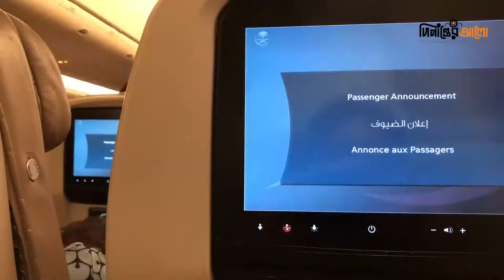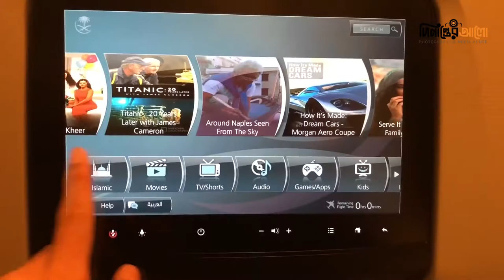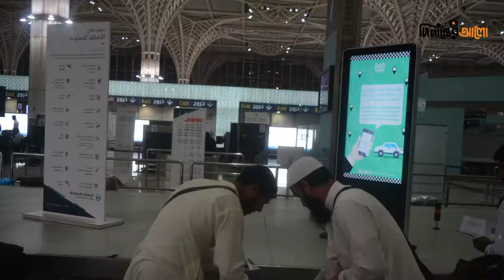vlog-158 | Umrah | Emirates | airline | Ek | Al-masaa Umrah tour-1